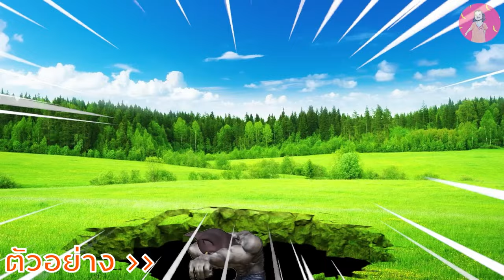King Ghidorah vs ก็อตซิล่า catnap ยักษ์เขียวปกป้องไดโนเสาร์จากสัตว์ประหลาด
King Ghidorah vs Godz ยักษ์เขียวปกป้องไดโนเสาร์จากสัตว์ประหลาด